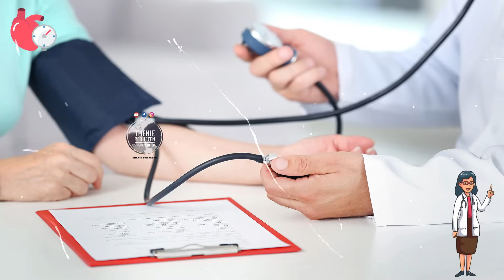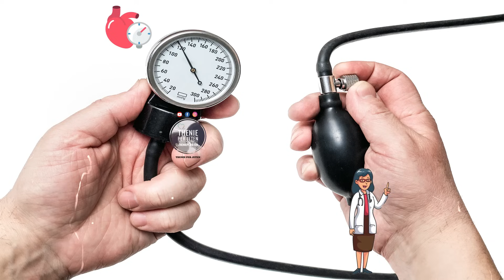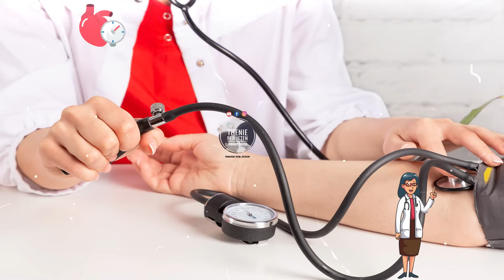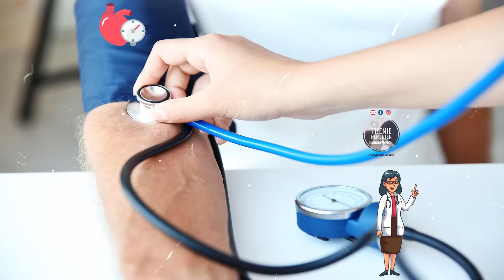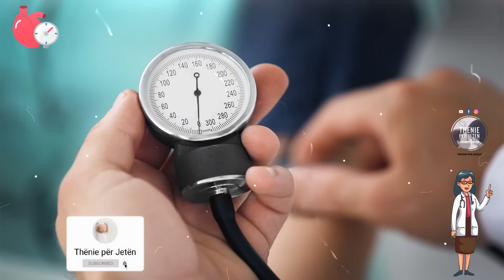Gruaja më e mençur në botë zbulon sekretin: 5 ushqime që ju ndihmojn të mbani nën kontroll tensionin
Tensioni i lartë i gjakut është një problem shumë i përhapur shëndetësor. Nëse nuk trajtohet siç duhet, hipertensioni mund të transformohet në një problem mjaft shqetësues madje katastrofik. Ulja e tensionit të lartë nuk kërkon ndryshime madhore në stilin e jetesës. Mjaftojnë hapa të vegjël për arritje të mëdha për këtë mision të rëndësishëm për shëndetin. Sipas ekspertëve, edhe humbja e 2 kilogramëve mund të ulë tensionin e gjakut.

High blood pressure is a very common health problem. If not treated properly, hypertension can transform into a very disturbing and even catastrophic problem. Lowering high blood pressure does not require major lifestyle changes. Small steps are enough for big achievements for this important health mission. According to experts, even losing 2 kilograms can lower blood pressure.